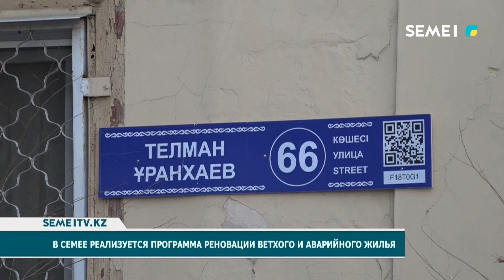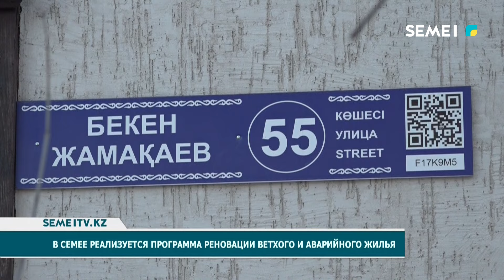В Семее реализуется программа реновации ветхого и аварийного жилья